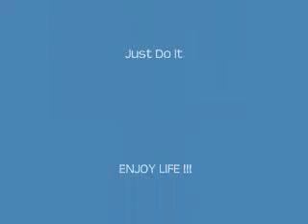SLHS-BALATOC BATCH 76.wmv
SLHS-BALATOC ALUMNI DANCE NIGHT Dec 30-31, 2010 Supreme Hotel, Baguio City